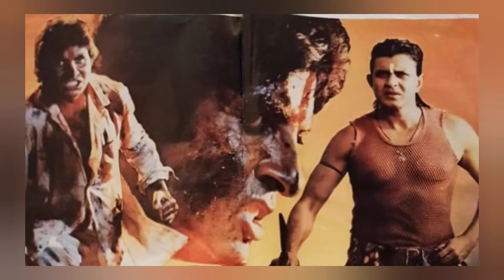घातक फिल्म कि कुछ रोचक अनसुनी बातें |1996| behind the scenes |bollywood| sunny deol hits movies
Ghatak Movie Unknown Facts |1996| behind the scenes|bollywood| घातक फिल्म कि कुछ रोचक अनसुनी बातें

it's a only informative and entertainment film video
This video is made for the purpose of entertainment.
The data, facts and other information given in this video is taken from the various sources like internet Wikipedia, bollywood magazines, newspaper and You Tube.This channel does not claim correctness of the same This video is made for the purpose of entertainment and information only.